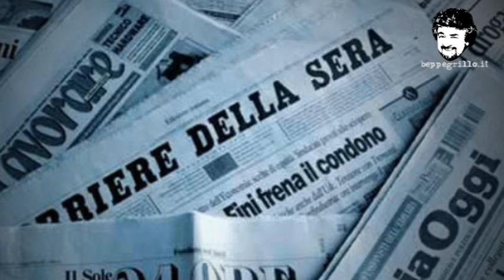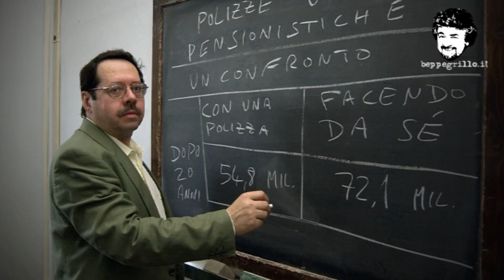Com'e' cattiva la Merkel! - Beppe Scienza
I tedeschi non sono disposti a fare da Bancomat per la classe politica italiana, non sono disposte a coprire i debiti che gli italiani hanno contratto e soprattutto che sono anche disposti a contrarre. La storia degli Eurobonds per esempio sarebbe qualcosa per cui ci si indebita insieme e poi si paga insieme, peccato che chi si indebita di più, in questi casi, sarebbe l'Italia.
I tedeschi sanno bene come funziona la politica in Italia, sanno bene che se loro diventassero un rubinetto che se lo si apre ecco i soldi, questi finirebbero in Italia, ma finirebbero di nuovo ai vari Penati, Formigoni, Belsito e simili e loro compari.